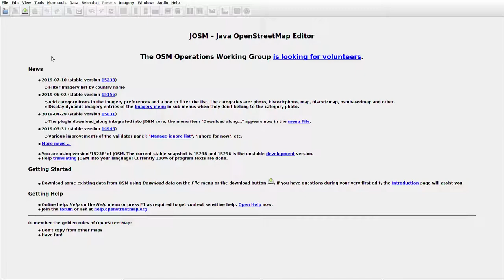JOSMrec0095 2019 08 15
Lithuania. Liubavas. Tracing buildings (mainly) in JOSM for openstreetmap.